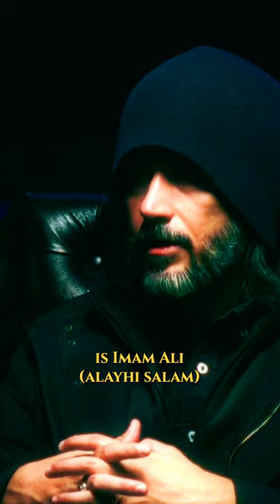Imam Al Hussain: The First to Rise Again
Witness the incredible hadith of Imam Al Hussain, the first person to emerge from the Earth during the time of the Qaim. Learn about the Imams and their significance in Shia Islam. Join us as we delve into the narrations of the Ahlul Bayt and uncover the fascinating stories behind Imam Al Hussain's return in the time of the Raja.